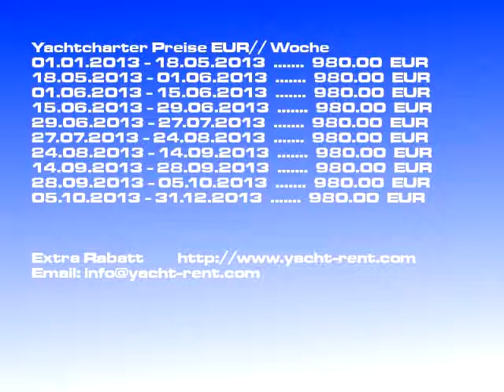CCN Seabird 655 - 2005 Yachtcharter Kaštela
Charterbootsmodell: CCN Seabird 655 Motoryacht, Charterboot Preis: 980-980 EUR/ Woche, Baujahr: 2005, Charter Ort: Kaštela Kroatien, Bootslänge: 6.50, Kojen: 2, ,